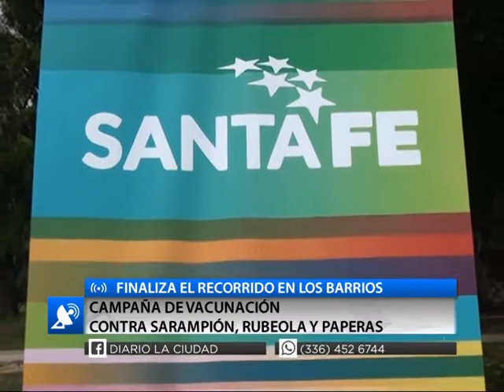FINALIZA EL RECORRIDO EN LOS BARRIOS CAMPAÑA DE VACUNACIÓN CONTRA SARAMPIÓN, RUBEOLA Y PAPERAS